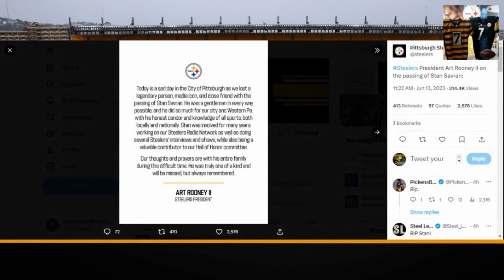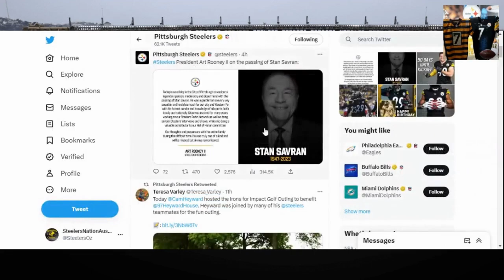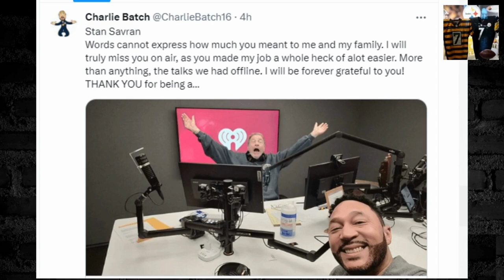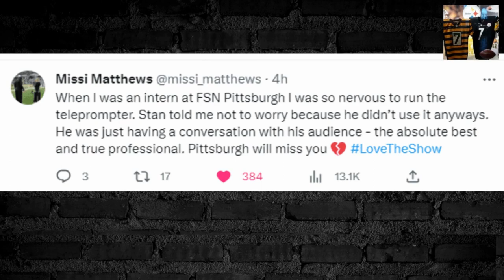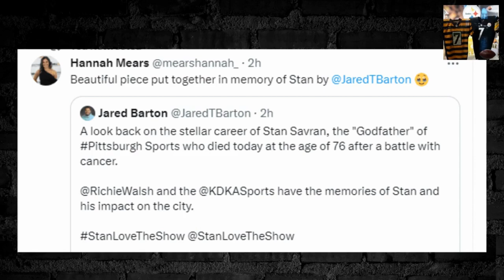We are very lucky As Pittsburgh Steelers Fans "StanLoveTheShow"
thanks mates!